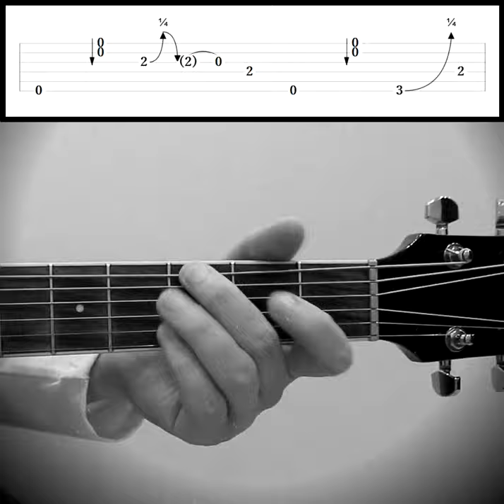Catfish Blues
► My version of Catfish Blues